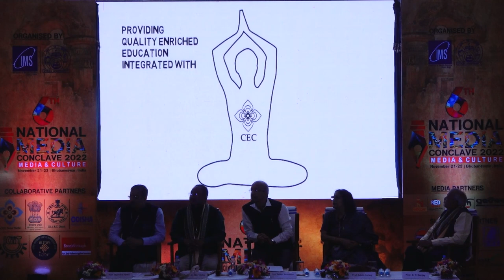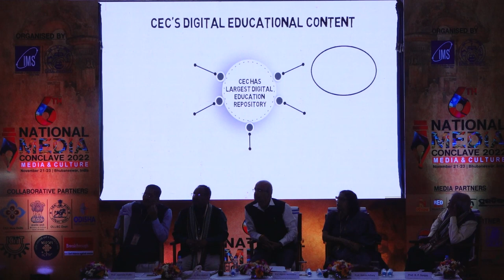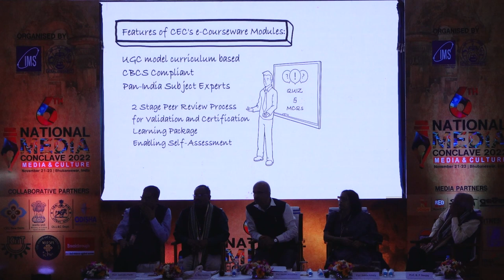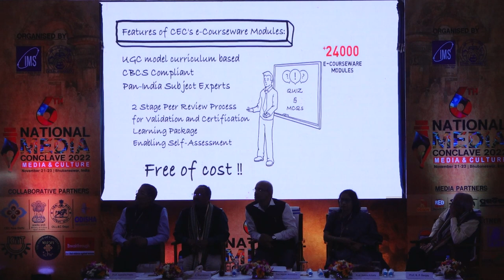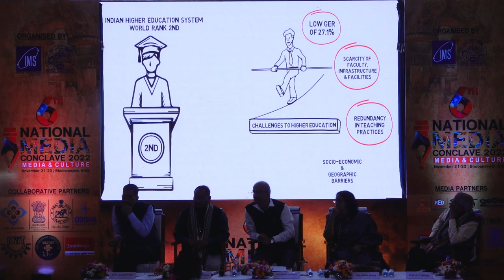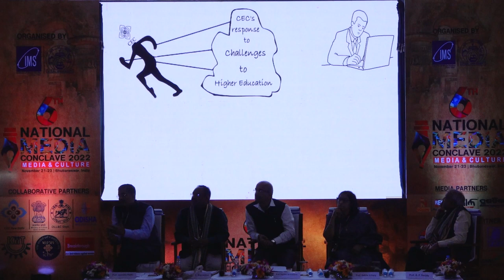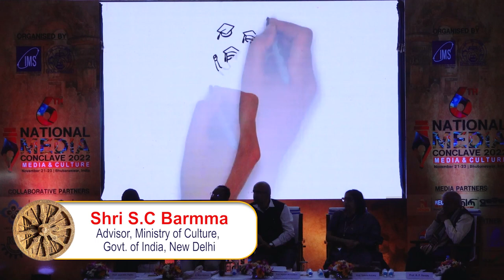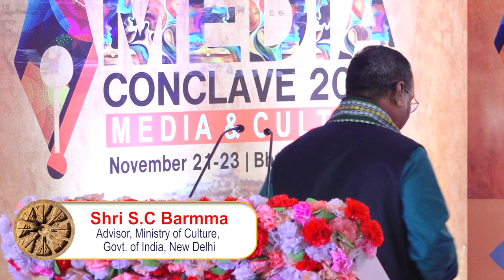Advisor to Culture Ministry Sj. SC Barmma presenting this year’s theme at 6th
After a gap of two years owing to the Covid-19 pandemic, the Eastern India’s biggest literary and academic extravaganza, the National Media Conclave (NMC), was back in physical mode in 2022. This year the sixth edition of the conclave marked the Azadi Ka Amrit Mahotsav which is being celebrated across the country to commemorate 75 years of Independence.

The conference having the broad theme ‘Media and Culture’ held from November 21 to 23 in Bhubaneswar. The 6th NMC was organised by Institute of Media Studies (IMS) under Utkal University in association with Consortium for Educational Communication (CEC), ICSSR, ICHR etc. It aims at bringing media educators, research scholars, practicing media executives, policy makers and people’s representatives together to share their ideas, research findings and discuss the importance of media and culture. The conclave had an inaugural ceremony, five plenary sessions on various contemporary themes and parallel sessions for paper presenters followed by the closing ceremony.

This apart, a galaxy of distinguished academicians, research scholars, media professionals and communication experts with luminous contribution to media education chaired the NMC platform and share their vast repertoire of experience and insight with the people of Odisha widely known for its rich literary heritage. The conclave, as has been its essence, become a stirring cauldron of ideas and exchanges, serving a veritable feast of intellectual discourse.